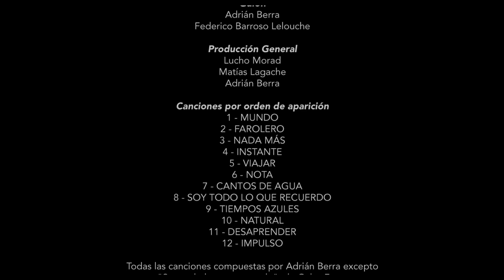Adrian Berra - Viajes a Pequemonia (película completa) - 2022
Una película en la que los sueños de un trovador se entremezclan entre cuento y canto en una pequeña ceremonia alrededor del fuego.

Filmada en 2021, es el resultado de un impulso creativo en épocas de encierro. Una razón que mantuvo el entusiasmo intacto y una excusa para inventar una nueva celebración.
Si querés colaborar con el proyecto se puede hacer a través

Créditos

Dirección
Federico Barroso Lelouche

Guión
Federico Barroso Lelouche
Adrián Berra

Producción General
Lucho Morad
Matías Lagache

Todas las canciones compuestas por Adrián Berra excepto
"Soy todo lo que recuerdo", de Gabo Ferro
y "Cantos de agua" de Adrián Berra y Cristian Bonomo

Guitarra y voz
Adrián Berra

Producción musical, sinte, percusión y voces
Cristian Bonomo

Guitarras y voces
Tomás Sanguinetti

Artistas Invitadas

Micaela Vita
Voz en "Instante"

Clara Presta
Piano y voz en "Soy todo lo que recuerdo"

Negra Marta Rodríguez
Trombón en "Viajar"

Produccíon Ejecutiva
Lucho Morad

Ezequiel Guarrochena
Pablo Varela

Cámaras
Matías Lagache
Ivo Ferrer
Pablo Varela en "Instante"

Grabación y Mezcla de Canciones (Sonido directo)
Nicolás Pestarino

Diseño de Luces y Operación:
Carolina Pelassa
Belén Vergalito

Asistencia en Luces:
Ivo Molina

Escenografía:
Carolina Pelassa
Belén Vergalito

Montaje
Federico Barroso Lelouche

Asistencia en montaje
Matías Lagache

Color grading
Gonzalo Greco (AAC)

Edición y Mezcla de Sonido
Patricio Tosco

Foto fija
Pablo Varela

Foto y Diseño de Tapa
Matias Lagache

Catering:
Ancestra (La Granja)
Alimentando el Alma (Salsipuedes)

Rental Luces:
GVPro
K Luces
Ignacio Lanús Djs

Rental Sonido:
Jorge Barilari
Orestes Divruno

Objetos:
Carli Leotta

Agradecimientos
A las familias de cada una de las personas que participaron.
A la comunidad amiga de Sierras Chicas que estuvo presente en cada necesidad.
Cande Molina y el área de Cultura de la Municipalidad de La Granja, Córdoba
A Celia Coido
Panchi y Estefi de Son de paz. A Maxi, Pía, La Tía Norma
Carli y Lau, Mili, El Chami, Maxi, Ivo, Juli, Flor, Anto, Delfi Moore, Eze Borra, Diego Hayes, Coni, Marce Sarmiento y todas las personas que colaboraron y estuvieron dando una mano cuando hizo falta. Muchas gracias, les queremos.
Nos acompañan
- KMS
- Ancestra
- Alimentando el alma
- Bien Vino - Villa Animí
- Rio Arriba
- Ritmos del mundo
- Nomada
- Buena Rola
- Planta y Canta
- Alex Leibiusky

Adrian Berra usa instrumentos de Alex Leibiusky

Rodada en Son de Paz. Ecotemplo (Salsipuedes)
y en Casa Madriguera (La Granja)

Sierras Chicas, Córdoba
Argentina